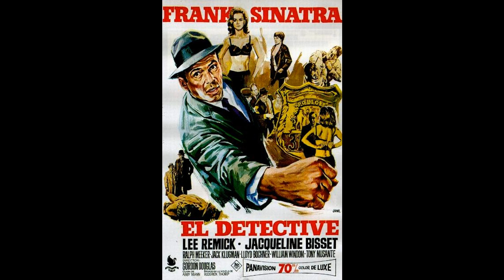Immortal Movie Music 『刑事（The Detective）』 original source 1968. opening Theme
Immortal Movie Music 『刑事（The Detective）』 original source 1968.
タイトルは『刑事』と書いて「デカ」という邦題です。
監督：ゴードン・ダグラス（Gordon Douglas）
原作：ロデリック・ソープ（Roderick Mayne Thorp.Jr）
出演：フランク・シナトラ（Francis Albert Sinatra）
     リー・レミック（Lee Remick）
     ジャクリーン・ビセット（Jacqueline Bisset）